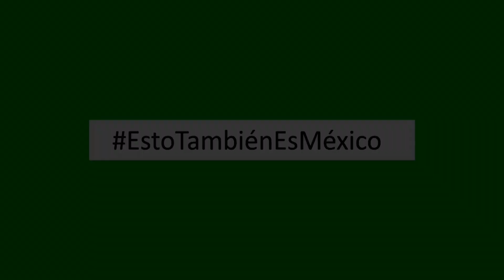En ruta - Los churros, una rica tradición.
El churro es uno de los postres más famosos en México y puedes encontrarlo en diversas partes del país principalmente en las plazas públicas y las calles. Churros con azúcar y canela.
Conoce a don Peri, de Ahualulco de mercado Jalisco, un icónico personaje que lleva más de 40 años practicando el oficio de churrero.